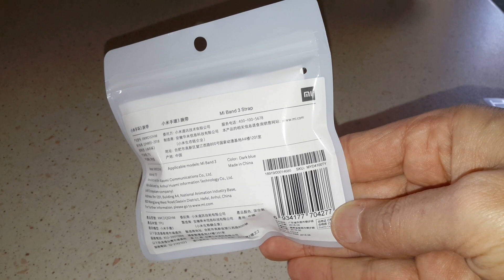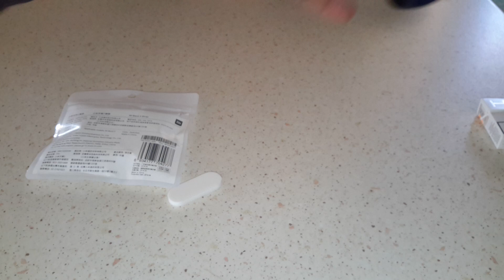Original XIAOMI wristband strap for Mi Band 3 from BANGGOD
The best Wristband Strap